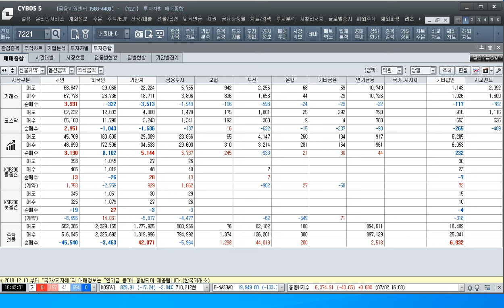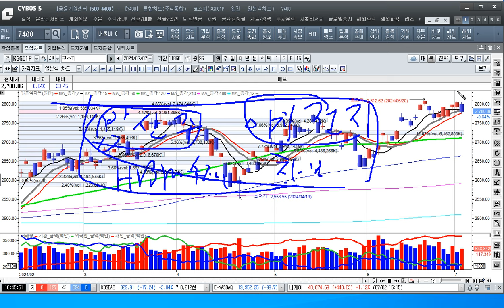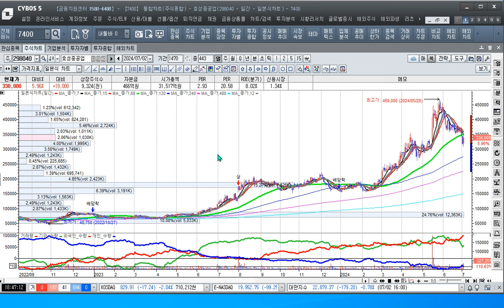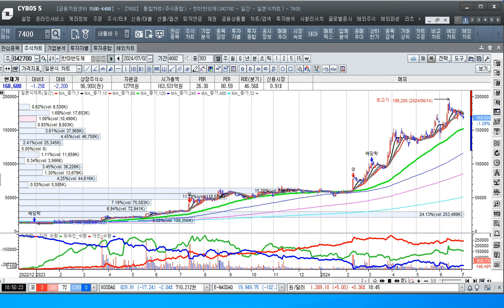[주식투자]밸류업 관련주와 주도주인 전기 종목만이 상승대열에 합류했다[2024.7.2]